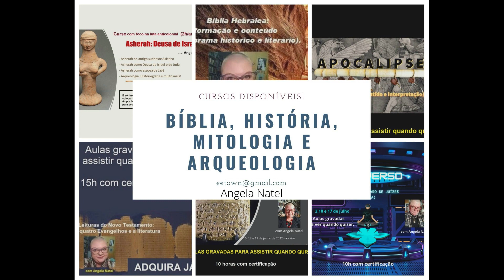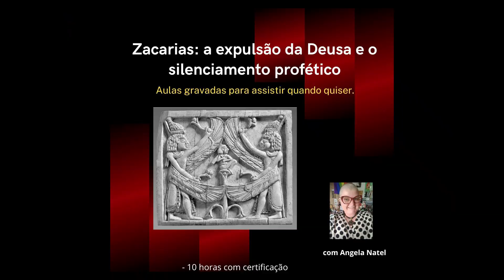Temos sorteio de livros mensalmente aqui no canal. Saiba mais na descrição.